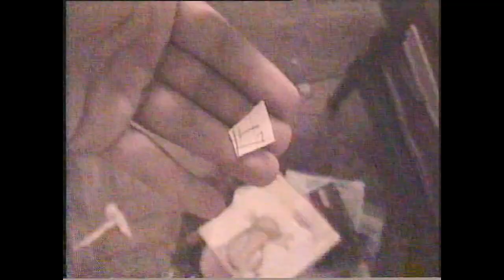1996 - ESPECIAL - Festa de Ano Novo no sítio do Tio Armandinho - Caratinga - MG - edição 2020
1996 - ESPECIAL - Festa de Ano Novo no sítio do Tio Armandinho - Caratinga - MG - edição 2020

Especial Festa de Ano Novo 1996 no sítio, Integra da gravação, Caratinga, MG, versão 2020

*CANAIS PARCEIROS*

*CANAIS EM OUTRAS PLATAFORMAS*

lbry://@GUIGAMES#1

*GRUPOS FACEBOOK*